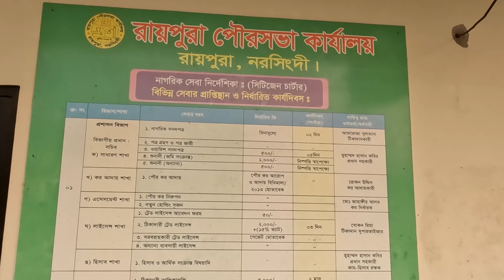RAIPURA IN MY HERAT PART-1 / হৃদয়ে রায়পুরা পর্ব-1 /মেয়র জনাব মো:জামাল মোল্লা মহোদয় এর সাথে কথোকপন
TALK WITH JAMAL MULLAH ( MAYOR RAIPURA POUROSHOVA )

সম্মানিত রায়পুরা পৌরবাসি  আসসালামু আলাইকুম।
সবাইকে পবিত্র মাহেরমজান সেইসাথে  আসন্ন পবিত্র  ঈদ-উল-ফিতর এর আন্তরিক শুভেচ্ছা  ও ঈদ  মোবারাক।

 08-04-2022   এই ভিডিওতে আমি রায়পুরা পৌর এলাকার  উন্নয়ন- অগ্রগতি,  সমস্যা এবং ভবিষ্যৎ  পরিকল্পনা নিয়ে,  রায়পুরা পৌরসভার দুই দুইবার নির্বাচিত জনপ্রিয় মেয়র জনাব  মো.  জামাল মোল্লা মহোদয়ের সাথে কিছু সংক্ষিপ্ত আলোচনা  আপনাদের সামনে তুলে ধরতে চেস্টা করেছি।

 আমি আন্তরিক ভাবে ধন্যবাদ জানাই রায়পুরা পৌরসভার সবচেয়ে জনপ্রিয় ও সফল মেয়র জনাব মো. জামাল মোল্লা  মহদয়কে।  যিনি আমাকে  উনার মূল্ল্যবান সময় ও তথ্য  দিয়ে আমকে সাহায্য করেছেন।

মেয়র জনাব মো. জামাল মোল্লা

বি. দ্র. আমি কোন প্রফেশনাল ইউটিউবার বা ভিডিওগ্রাফার না।  আমি শুধু আমার মত করে রাইপুরা পৌরসভাকে আপনাদের মাঝে তুলে ধরতে চেস্টা কেরছি।  আমার অজান্তে  যদি কোন ভুল করে থাকি দয়া করে  আমকে ক্ষমা করবেন।